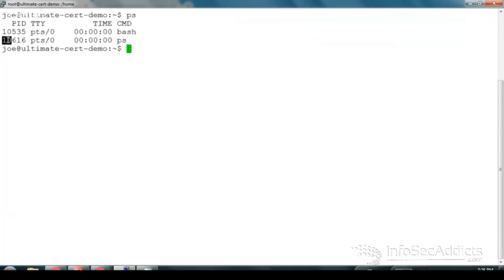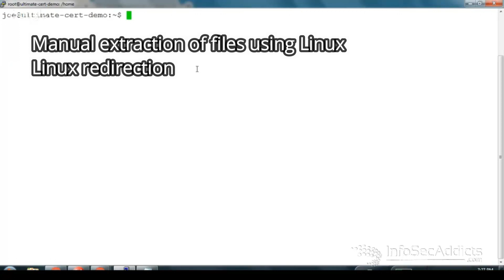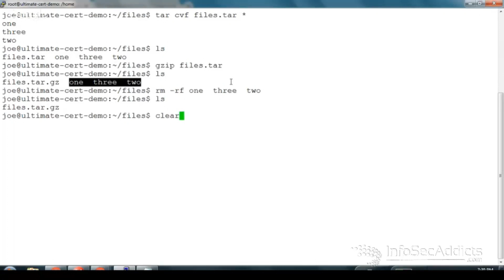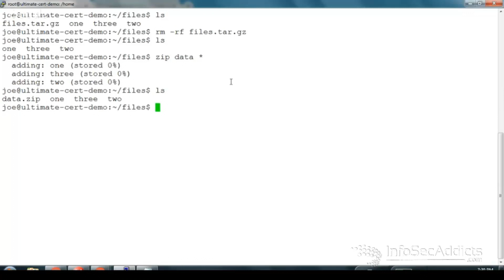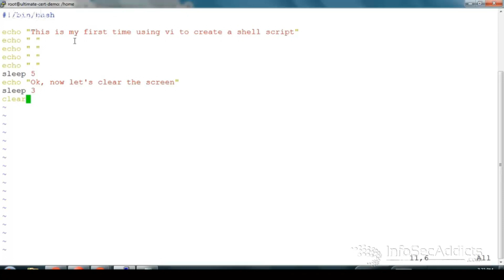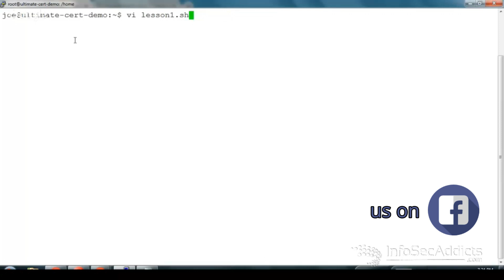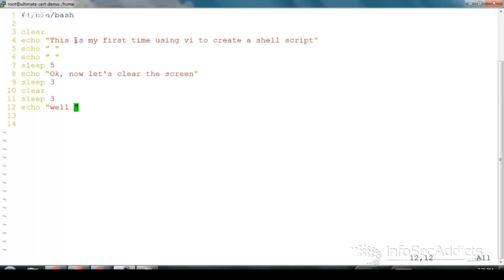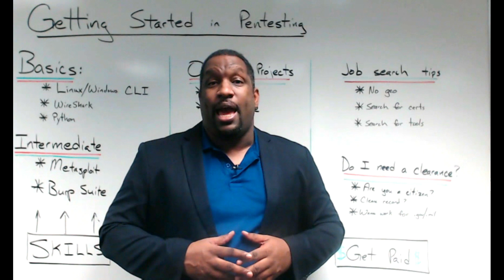More Linux commands | Learn Vi Text Editor & Writing Shell Scripts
Next, learn the Vi Text Editor in Linux, and how to use Vi, to create a basic shell script. Joe McCray, teach about  the Linux commands to manage the system through the console, let's see some of the commands you must be familiar with:
      - man command
      - ps command
      - grep command
      - apt command
      - list command
      - Among others.
Manual extraction of files using Linux, Linux redirection.
Insert (or Input) mode, Command mode